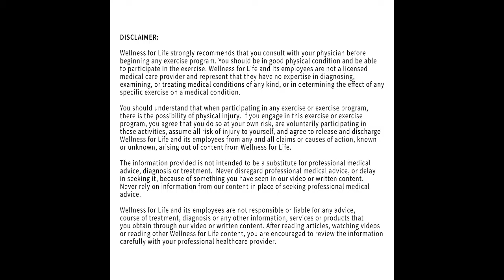Day 8 of Workouts: Glute Bridges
On the eighth day of workouts my trainer gave to me...
10-15 glute bridges

Work your glutes and your abs! Press down through your heels and squeeze your glutes to lift your hips up off the floor. Be sure to keep your rib cage tucked down and your abs tight throughout the movement. Feet should be hip-width apart- don't let your knees cave in! Hold for a second at the top before lowering your hips. Repeat 10-15 times.

Join Elf & Trainer Jess for 12 days of workouts that you can try in the gym or at home. We recommend doing 2-3 sets of each exercise. Feel free to combine multiple different "days" to create your own workout, or try them all!
Please ensure you have approval from your healthcare provider to begin an exercise program, and ask a trainer if you have any questions about your form.